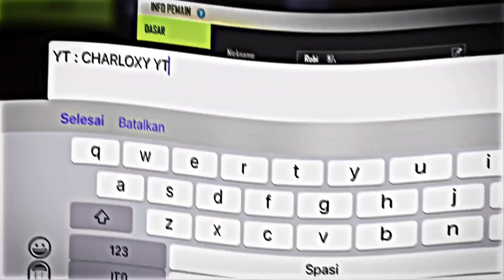ACA MENGENAL ROBI 😭🤣